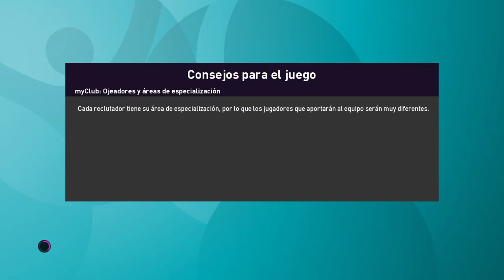España vs Suecia EURO 2020 Grupo E Pro Evolution Soccer PES